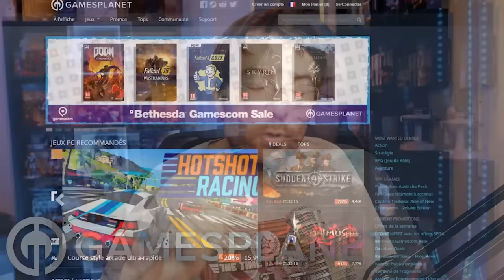Découverte - CRUSADER KINGS 3!